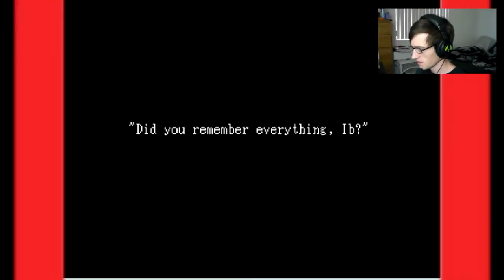Ib RPG Maker Game (Free Download) Lets Play #1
Download Ib right here (in English) for FREE!
WANNA BE APART OF THE CHANNEL?
Please leave suggestions or recomendations in the comments below or just say hi :) YOUR opinion MATTERS to me!

WE ARE BACK! with another RPG Maker Horror game and this one is called Ib.
I have found that i really love playing these games and this one is really awesome to play!
Ib is about a girl named Ib and thats pronounced (Eeb) who goes with her parents to a art gallery to see the artwork of Guertena.
You get there and break away from your parents for a bit to look around and you soon realize that everybody has left and really creepy things start happening with all the artwork and you can hear footsteps behind you.
The gameplay is really fun you are constantly going through these challenges or puzzles that are usually mixed with horror. You have health in this game ( roses)  which is unusual to me when it comes to the previous RPG maker games i have played.
I dont know what it is with this game but it sure has my attention and i really recommend that you guys give this one a play if you are a true rpg maker horror fan!